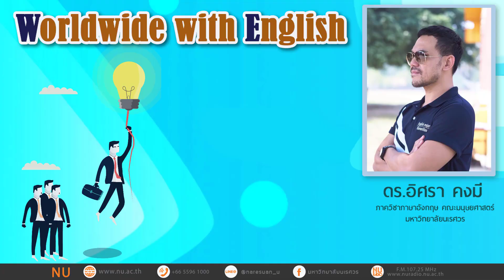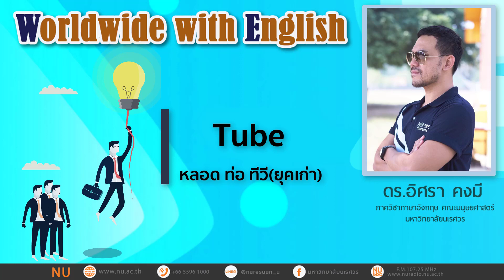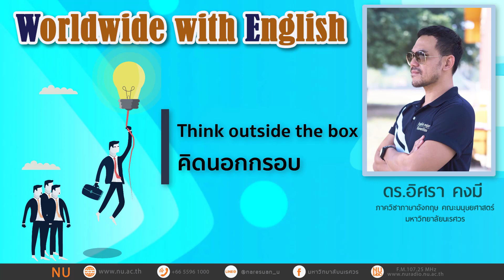Inspiration แรงบันดาลใจ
เรื่อง : Inspiration แรงบันดาลใจ
ดำเนินรายการโดย : ดร.อิศรา คงมี
ภาควิชาภาษาอังกฤษ คณะมนุษยศาสตร์ มหาวิทยาลัยนเรศวร

สามารถติดตามรับฟังรายการสดทางสถานีวิทยุกระจายเสียงมหาวิทยาลัยนเรศวรได้ ทาง FM 107.25 MHz และทางออนไลน์ ทุกวันจันทร์ เวลา 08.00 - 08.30 น.